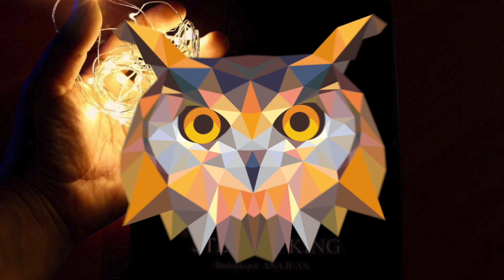Mami Forbits te habla de su modo gamer.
Porque ya saben que tengo muchos intereses, y hoy les voy a hablar un poquito de esos videojuegos que forman parte de nuestra colección y que cada vez que sale uno más de la franquicia, no dudamos en comprarlos.

 ¡¡¡TENEMOS TELEGRAM!!!

Por alguna razón que no comprendo, ustedes, Forbits me están pidiendo que comparta mi Wish List de Amazon, les dejaré aquí el link, pero me gustaría aclarar que no espero bajo ninguna circunstancia que gasten su dinero en mí, por favor, sean buenos y no hagan locuras, los amo mucho.

📌Libros Mencionados en el vídeo anterior:

Besos entre líneas
Circe
La canción de Aquiles
Mientras Duermes
Canto yo y la montaña baila

Los enlaces son afiliados en Amazon, no están obligados a usarlos, pero si los usan yo me llevo una pequeña comisión, así pues agradezco de ante mano el apoyo a mami Forbit.